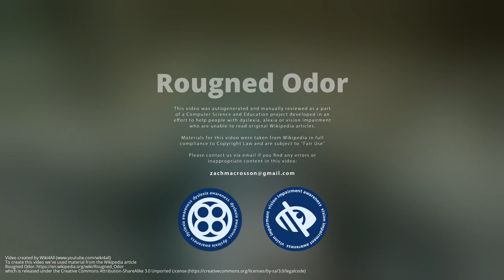Rougned Odor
Rougned Roberto Odor , nicknamed "Rougie", is a Venezuelan professional  second baseman for the New York Yankees of Major League Baseball. He previously played for the Texas Rangers of MLB from 2014 through 2020. The Rangers traded Odor to the Yankees in 2021.